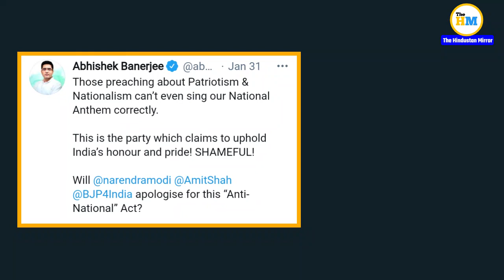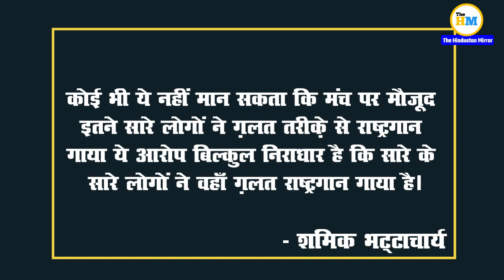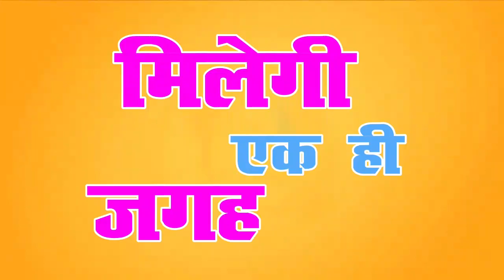Did BJP Insult National Anthem ? | BJP Insult National Anthem Hindi News | Today News Hindi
Video Title :-

Video Description :-
Trinamool Congress on Sunday criticised BJP leaders for their “incorrect rendition” of the national anthem at Howrah’s public rally. TMC also dubbed its defections “inconsequential”. For full information watch this video.

Bjp vs Congress today news,
Bjp insulted national anthem,
Bjp latest news hindi,